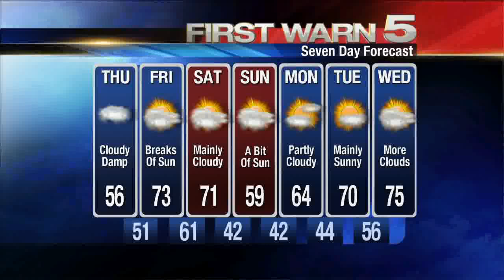KRGV FIRST WARN 5 Quickcast - Dec. 12